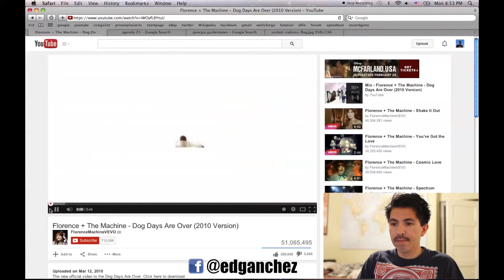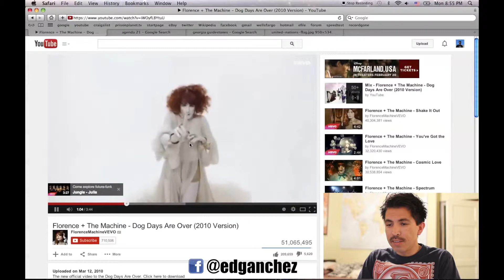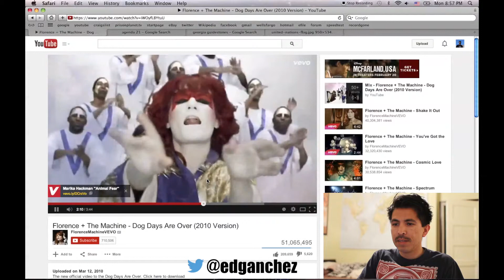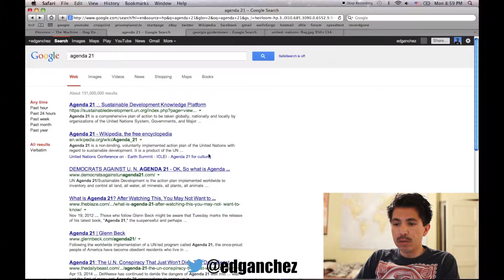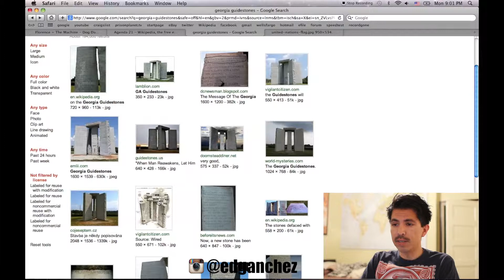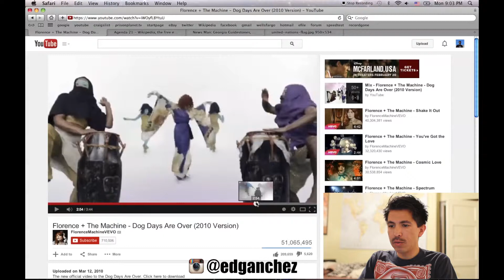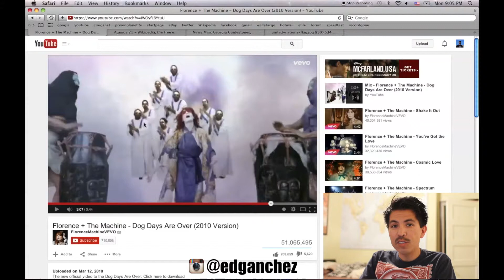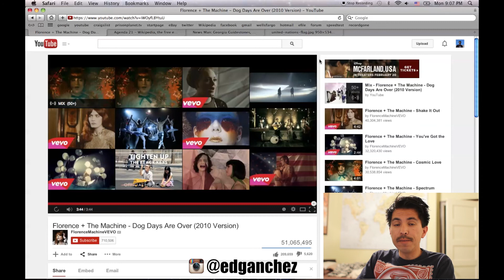Dog Days Are Over Illuminati Symbolism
Is Florence's machine pushing the agenda of Agenda 21 here?